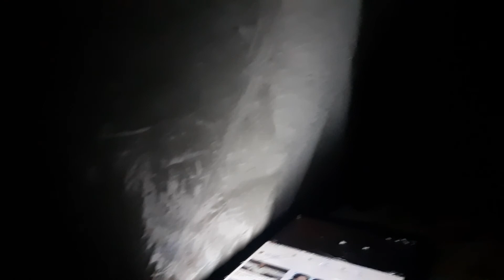More psycho older brother talk smack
Thanks 4 watching
Hope this gets him kicked out